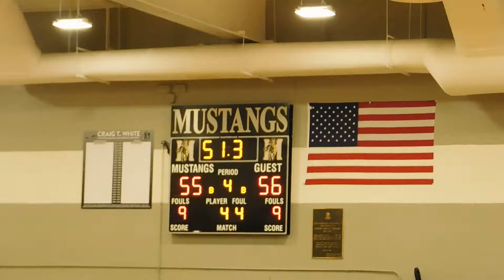Annapolis/Meade boys basketball 4A East final 03/04/17